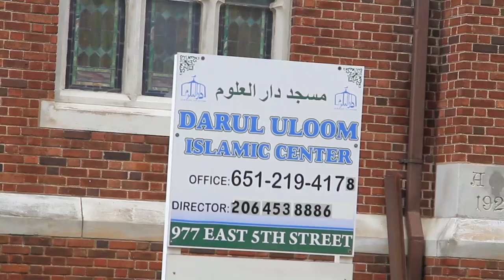SOOMAALIDA MINNESOTA OO SI WAYN U CIIDAY